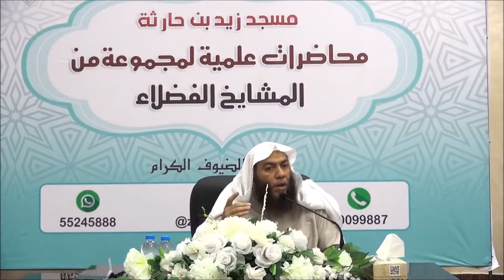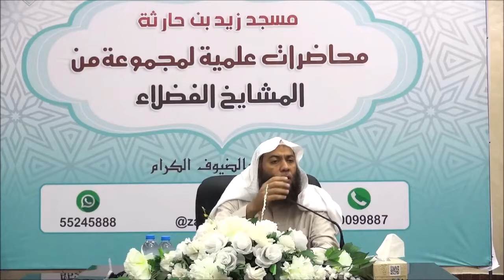مقدمة مختصرة في التفسير الشيخ هيثم سرحان حفظه الله : الشيخ هيثم سرحان حفظه الله